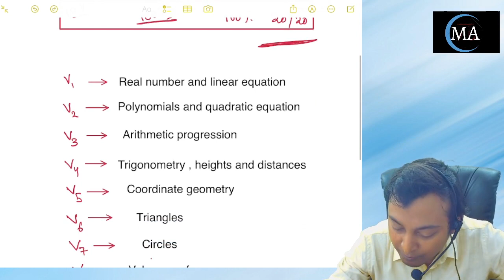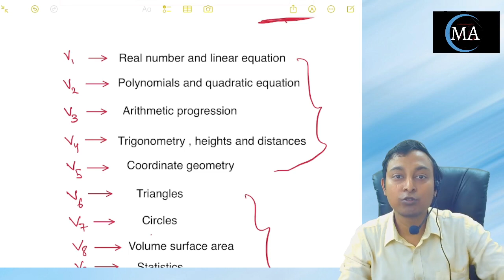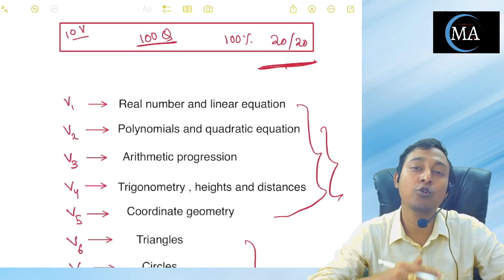MCQ KA BHANDAR 100 MCQ's for cbse class 10 maths |MCQ tricks for maths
MCQ tricks for maths

cbse class 10 maths mcq,
cbse class 10 maths mcq questions,
cbse class 10 maths mcqs chapter wise,
cbse class 10 maths chapter 1 mcq
sample paper class 10 2023 cbse maths mcq
class 10 maths mcq questions for board exam 2023 cbse
maths mcq class 10 cbse
maths class 10 mcq questions 2023 cbse board
cbse maths mcq for class 10
maths mcq for class 10 cbse
class 10 maths mcqs all chapter
class x maths mcq
class 10 mcq maths
ncert mcq maths class 10
Mathematical adda
by- abhishek kumar lala